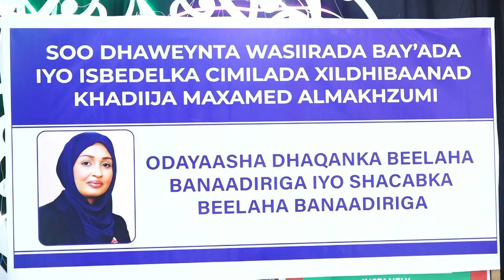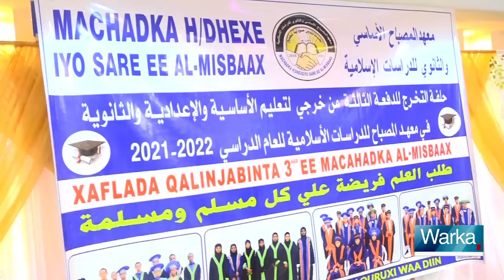WARKA HABEEN EE SNTV 12 08 2022